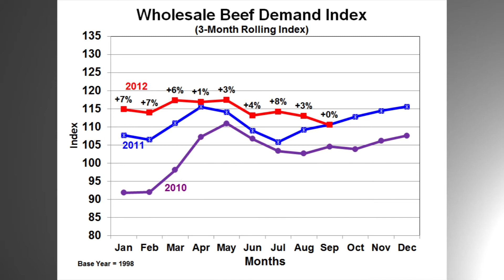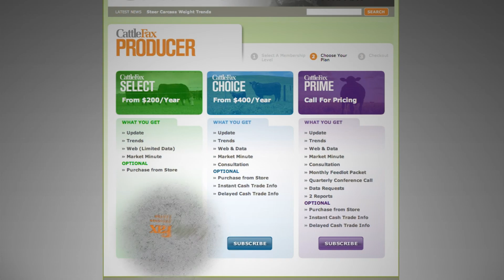The Rib and Year-End Wholesale Demand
CattleFax analyst Lance Zimmerman discusses the role of improving beef demand in determining cattle prices and how wholesale rib prices will dictate if the year-over-year improvements in beef demand continue.